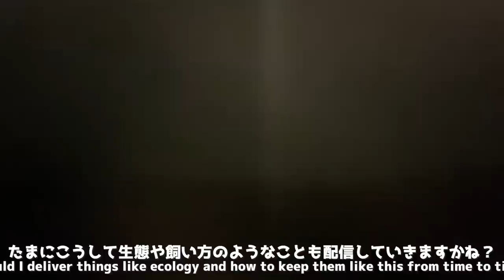閲覧注意！！カワウソの「肛門絞り」について Warning!!! Otter "Odor Gland Squeezing"